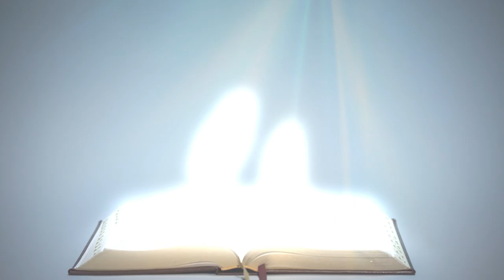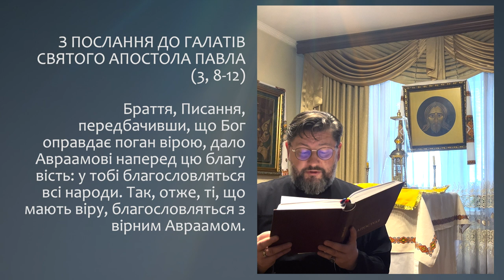З ПОСЛАННЯ ДО ГАЛАТІВ АПОСТОЛА ПАВЛА (3, 8-12) ▪ СУБОТА XХV ТИЖНЯ ПІСЛЯ ЗІСЛАННЯ СВЯТОГО ДУХА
СУБОТА XХV ТИЖНЯ ПІСЛЯ ЗІСЛАННЯ СВЯТОГО ДУХА

З ПОСЛАННЯ ДО ГАЛАТІВ СВЯТОГО АПОСТОЛА ПАВЛА (3, 8-12)

Браття, Писання, передбачивши, що Бог оправдає поган вірою, дало Авраамові наперед цю благу вість: у тобі благословляться всі народи. Так, отже, ті, що мають віру, благословляться з вірним Авраамом.
Усі бо, які покликаються на діла закону – під прокляттям, бо написано: проклят кожен, хто не пильнує, щоб виконати все, що написано в книзі закону. А що ніхто законом не оправдується перед Богом, ясно, бо праведний вірою буде жити. Закон же не від віри, бо каже: хто чинитиме його приписи, той буде ними жити.

Поширюйте відео!

Україна молиться!